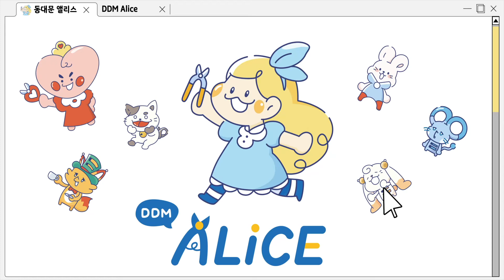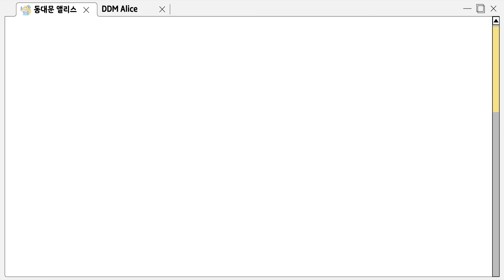[동대문앨리스] | 독서의 계절! 가을 필수템 고래꼬리 책갈피🐳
안녕하세요 앨리스 여러분!♥
오늘은 행운과 안전을 뜻하는 고래꼬리 책갈피를 만들어봤어요!
간단하게 뚝딱 만들 수 있어서! 난이도는 하!⭐

가을에 책 한권 정독하기가 목표라면? 같이 만들어 봐요!👋

1. 더 많은 악세사리 부자재를 보고 싶다! ↓링크를 클릭해주세요!

2. 매일 다양한 신상이 업로드 된답니다! 놀러오세요! ↓링크를 클릭해주세요!